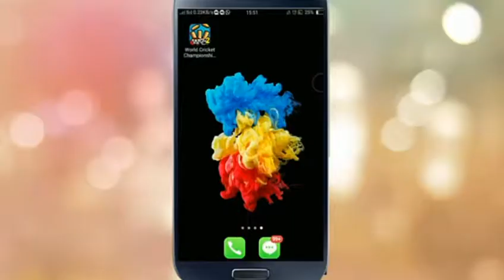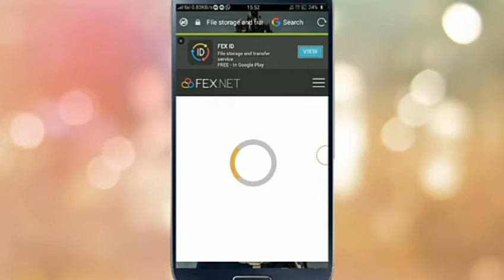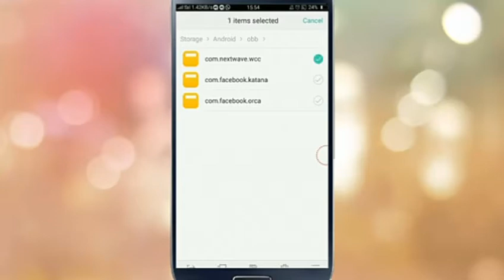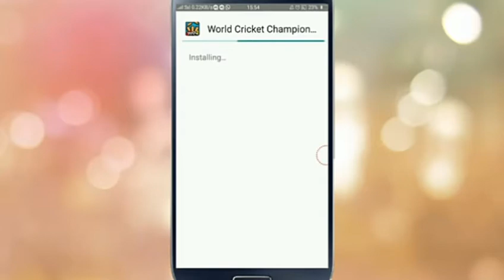Wcc2 latest version 2.7 hack||unlimited coins, unlocked stadium, unlimited money| hack no root hack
Youtube Shocked Me - How Monetization Is Enabled Without 4000 hours Watch Time And 1k Subscribers

Hello friend now you look this channel is madiem best you know
Something good knownlodge and you look YouTube videos

YouTube is also our good partneer of our channel
And u also earn money from YouTube